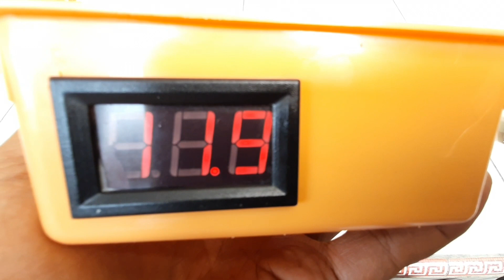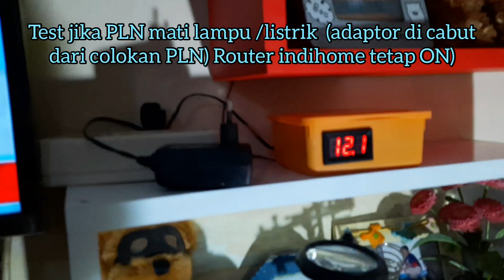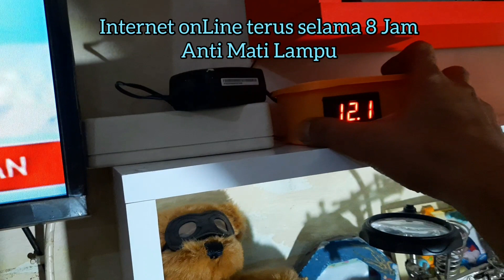Mini UPS WIFI Router ON Terus ANTI MATI LAMPU (DIY)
Saat Mati lampu/listrik padam maka Router Wiffi tetap ON karna terbackup Mini UPS WIFI Router
Cara membuat dan alat- alat sebagai berikut:
1. BMS 3s 20A
2. Battrey Li Ion 18650  6 pcs
3. Volt meter
4.Jack dc
5. Kabel secukupnya

Smoga bermanfaat.